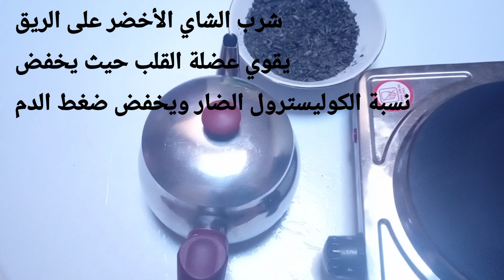تعرف على فوائد الشاي الأخضر كيفية استعمالها شرب الشاي الأخضر على الريق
فوائد الشاي#curcuma تقوية_المناعة التخلص من السموم#تنحيف الجسم#تعزيز الجهاز الهضمي #